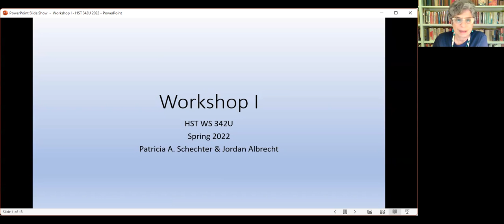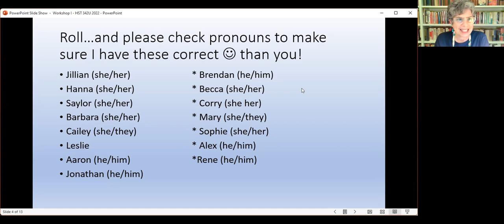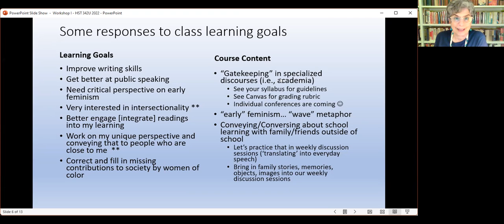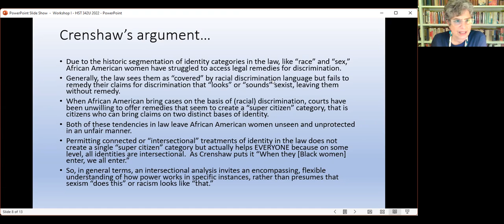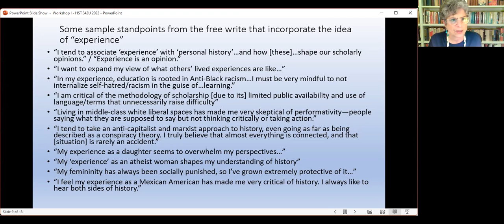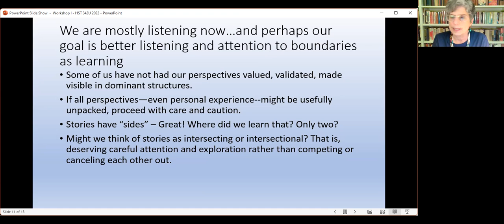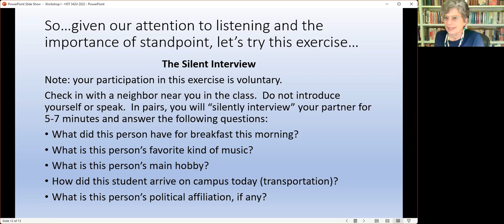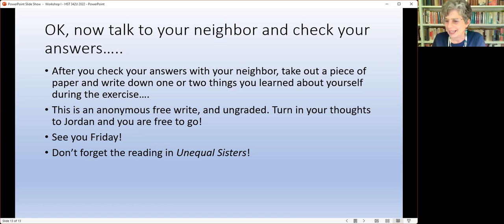Schechter Wednesday class 342U 3-30-22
This is today's class, an overview of the free writes from Monday and an in-class exercise to be collected by the teaching assistant.